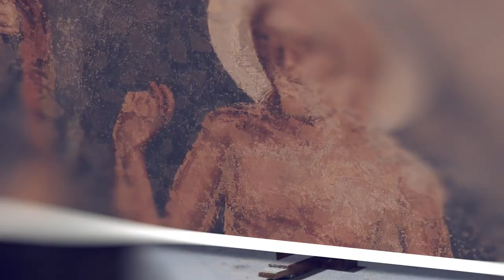Rejtett kincsek – Szilice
A Szilicei-fennsík karsztos világának természeti kincsein túl ismert egy építészeti gyöngyszem is: ez pedig a gótikus eredettel bíró, mára a Református Egyházhoz tartozó szilicei templom. A Rejtett kincsek mai részében a 13. századi eredettel bíró, különleges, erődített kegyhelyet ismerhetjük meg.